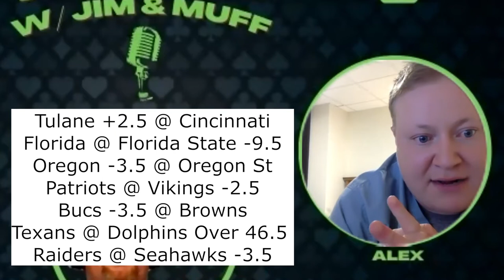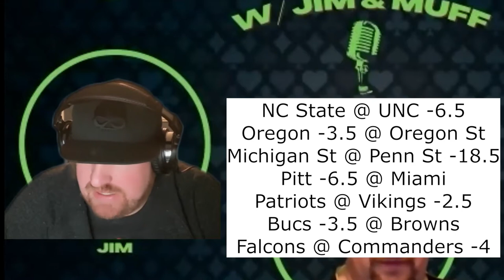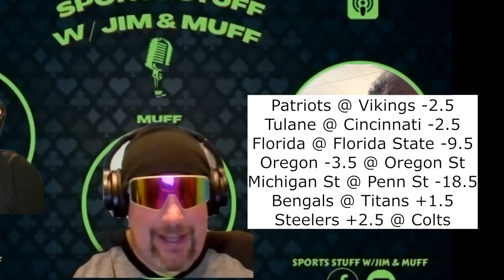Best Bets - NFL Week 12 - NCAAF Week 13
At this point, your favorite degenerates are just trying to hold onto the best records they can.  The trudge to .500 for all is going to be a difficult one over the next few weeks.